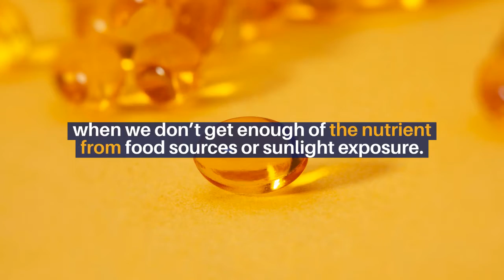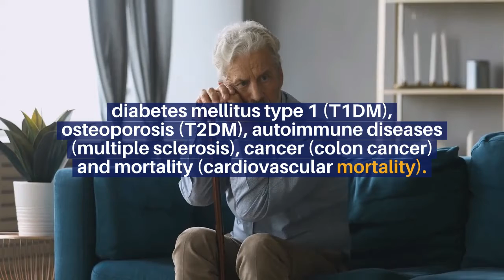Vitamin D’s Role In Mental Health & Disease Prevention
Vitamin D plays an important role in many functions of human body, including regulation of bone density, immune health, cardiovascular health and neuromuscular function.

The role of vitamin D in the body is to maintain healthy bones and teeth by helping you absorb calcium and phosphorus from food.

Inadequate intake of vitamin D has been linked to a myriad of health problems from bone disease to cancer.

In the US, the Recommended Dietary Allowance (RDA) for vitamin D is 600 IU per day for people aged 9 years and older.

We should take vitamin D supplements when we don’t get enough of the nutrient from food sources or sunlight exposure.

This section will give you a list of some of the best sources that can provide your body with vitamin D.

3 Best Sources of Vitamins D

Dairy products are another great source for Vitamins A and B as well as vitamin D. Cow’s milk is one such dairy product which contains all three vitamins

Some breakfast cereals also contain Vitamin D as well as other vitamins and minerals.

Sunlight is a natural source of vitamin D. The sun produces a certain wavelength of light which penetrates the skin, and converts cholesterol to Vitamin D. This makes sunlight one of the best sources for Vitamin D.

The Impact and Importance of Vitamin D in Mental Health and Disease Prevention

Vitamin D has an important role in mental health and disease prevention.

Vitamin D deficiency also increases the risk of depression, dementia, Alzheimer’s disease, diabetes mellitus type 1 (T1DM), osteoporosis (T2DM), autoimmune diseases (multiple sclerosis), cancer (colon cancer) and mortality (cardiovascular mortality).

It is also associated with different neurodegenerative diseases like Alzheimer’s disease, Parkinson’s disease, and multiple sclerosis.

It can have positive effects on mood, cognition, and behavior.

Conclusion Why You Should Add More Vitamin D to Your Diet Today

We can help answer any medication questions that you may have.